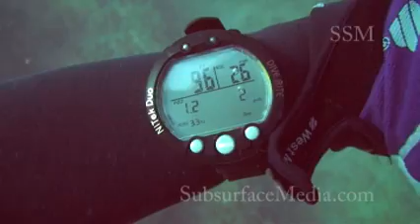Diving the Captiva Blue Hole in the Gulf of Mexico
Diving the Captiva Blue Hole, also known as The Crack, 30 miles offshore Boca Grande in the Gulf of Mexico.  95ft to 180ft.   Ft. Myers and SW Florida diving.   Blue holes of the Gulf of Mexico.   HD video.